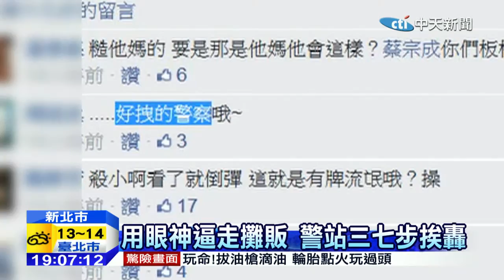20150107中天新聞 用眼神逼走攤販 警站三七步挨轟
取締攤販是警方職責，不過最近有段畫面被上傳到網路，是一名賣雞蛋糕的老婦人，被警方用犀利的「眼神」驅趕，警方直盯老婦人時間長達3分鐘，過程中一名員警歪著頭，還站著37步的站姿，民眾都覺的員警態度失當！